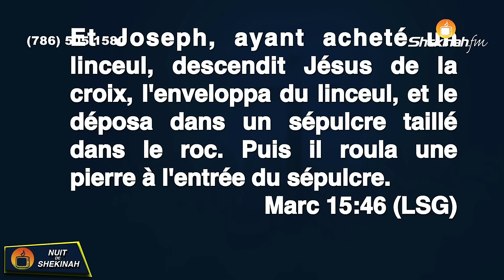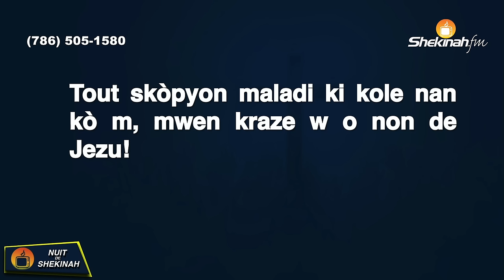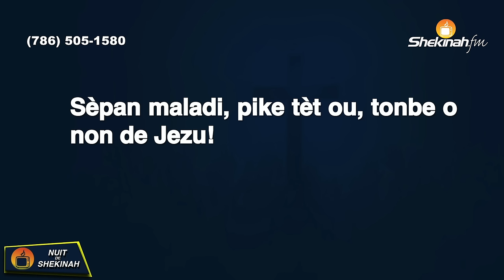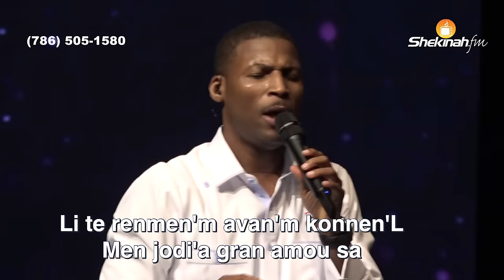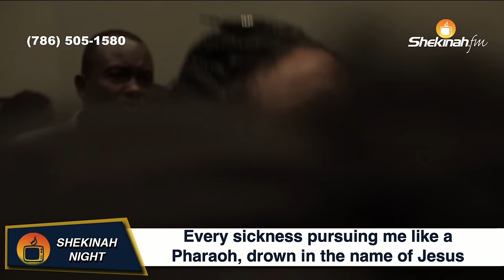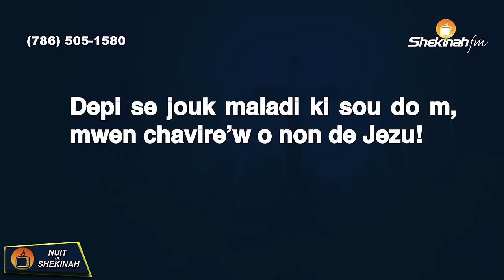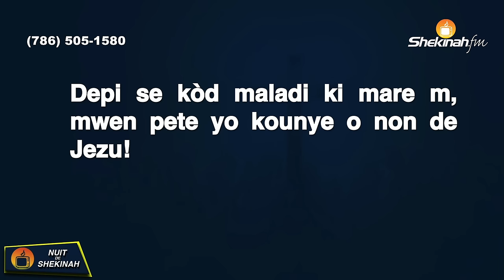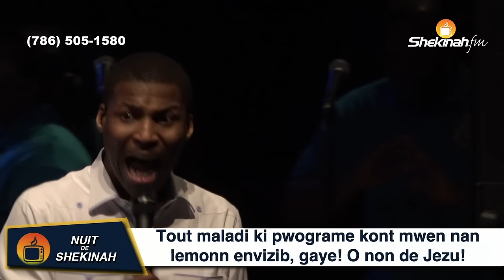Pasteur Gregory Toussaint | 7 Prières De Guérison | Nuit De Shekinah